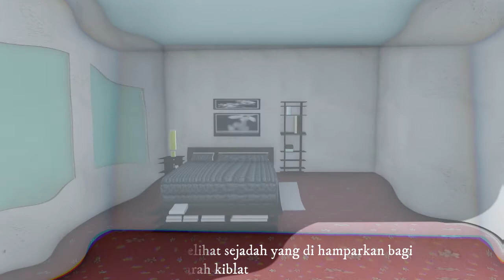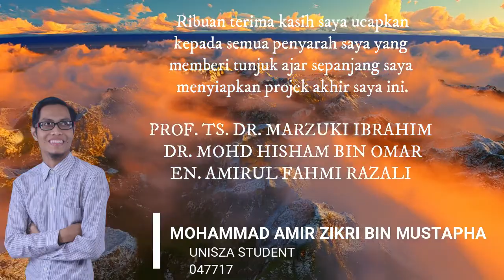Portable Mihrab by Amir Zikri ( 047717 )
TRANSPORT DESIGN:Video presentation and Animation
Exceed UniSZA 2021